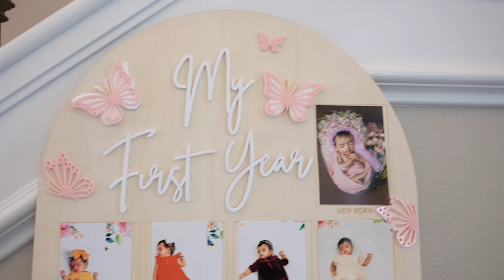Srinika's Turns One || First Birthday || Cake Smash || Party || Bentonville || Arkansas || USA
SplendiDelight _Photography

DM to book your events